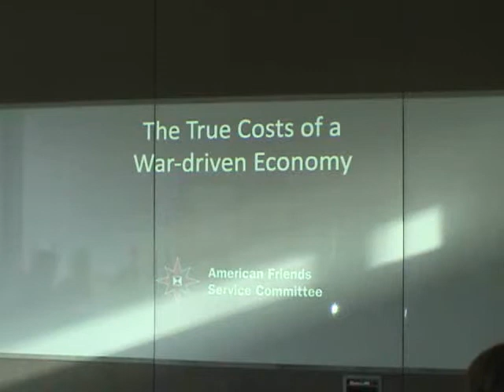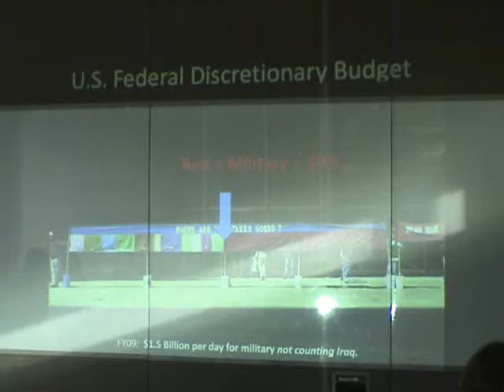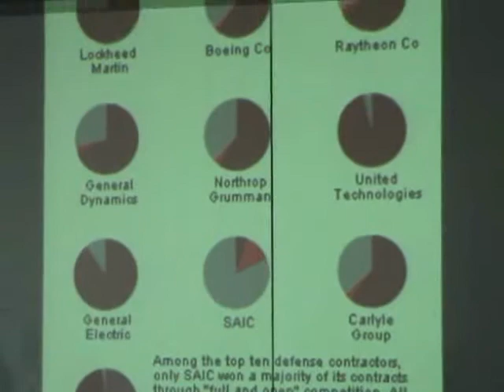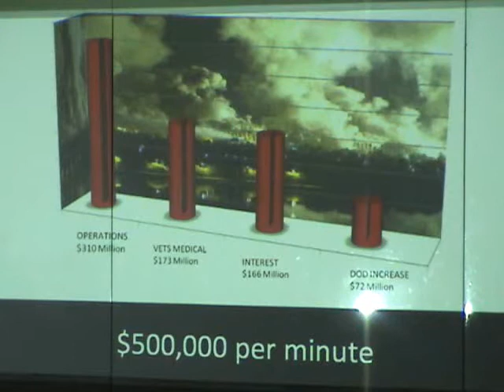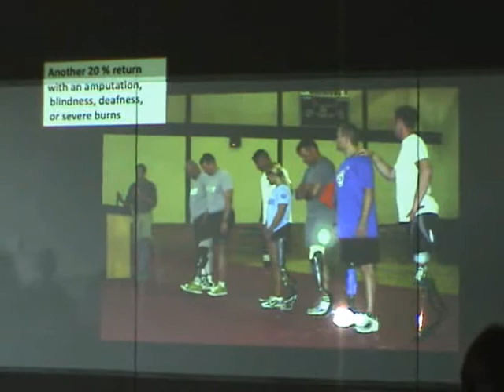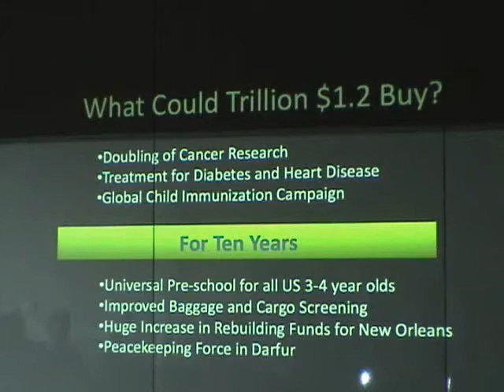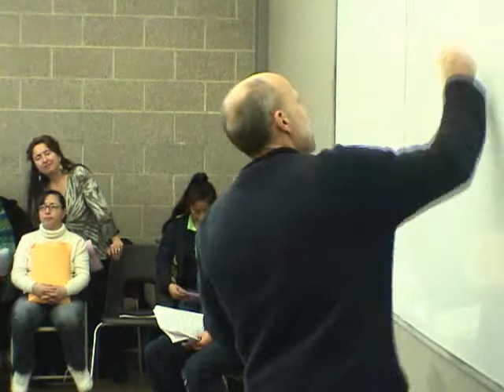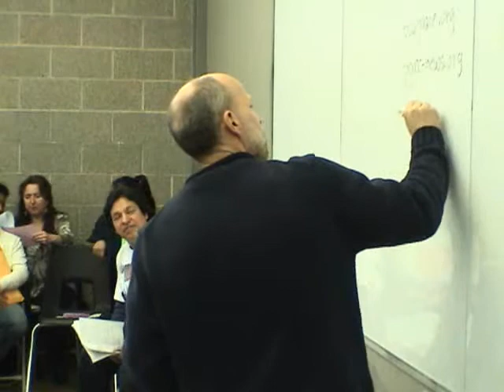Economic Town Hall Workshop - Ending Militarism plus more.1.31.09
Filmed on Jan 31 2009 in Portland
This was one of the many workshops from that day
More video will be coming soon. They will be from the main speakers who were at the Economic Town Hall that day